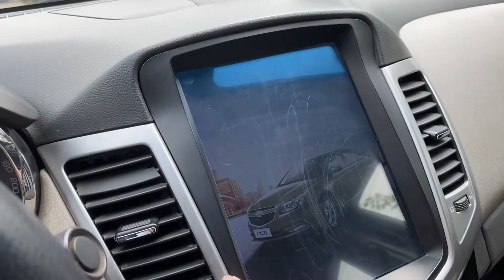Hơn 200 triệu có ngay sedan hạng Sang phom dáng đẹp k lỗi lời 0354 152 888